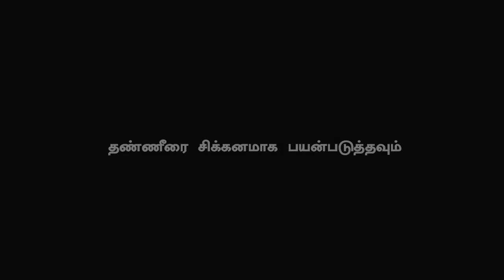Bigg Boss Tamil – Season 3 | Losliya Angry Speech | Day 24 | Promo | Kamal Hassan